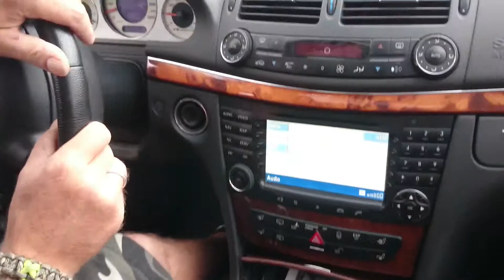Amg v 2